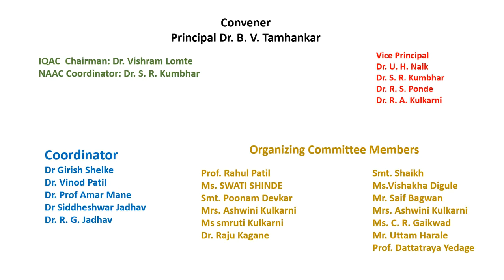INAUGURAL ADDRESS FDP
WILLINGDON COLLEGE, SANGLI
Organizes
Online One Week Faculty development Program  in association with
Spoken Tutorial IIT- Bombay An initiative of National Mission on Education through ICT, MHRD, Govt. of India